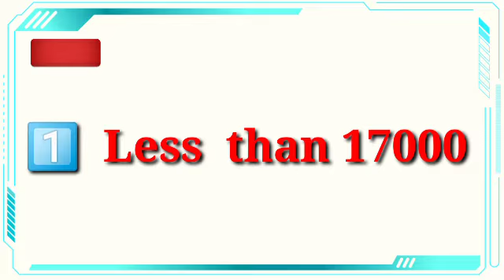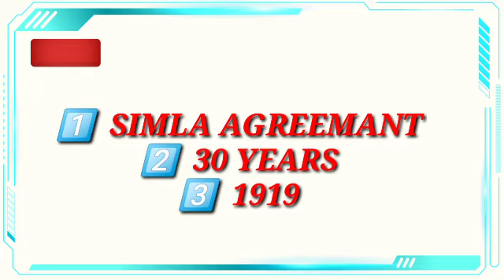Fake Or Not Filpkart | Flipkart Kya Bolti Public Today Answer | Flipkart Answers Today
Suggest this product

Rock Bottom Prices On Electronics :